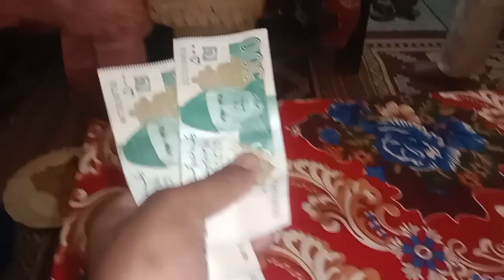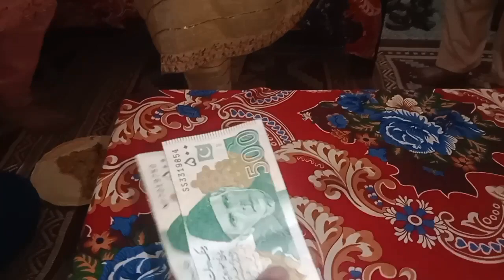Eid Mubarak sab ko | Eid ka din vlog | fun VLOG | Mubeen Arshad vlog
eid ka din tere bin hai pheeka
eid ka din hai gale aaj to mil le zalim
eid ka din hai gale aaj to mil lay zalim
eid ke din ki sunnat
eid ke din kya karna chahie
eid mubarak
eid vlog
eid mubarak vlog
vlog
mubarak
edi mubarak vlog
daily vlog
eid mubarak song
eid mubarak vlog indonesia
eid mubarak 2023
eid mubarak
eid vlogs
ramadan mubarak
vlogs
sehri vlog
samreen ali vlogs
vlog lebaran
bakra eid vlogs
new vlogs
vlog lebaran 2023
eid mubarak gan
eid mubarak eid
eid mubarak gana
eid mubarak jeet

bye-bye kiss-kiss 💋